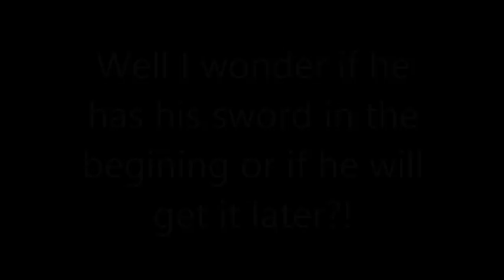How To Train Your Dragon 2 Hiccup realizes READ THE DIRECTIONS!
How To Train Your Dragon 2 Hiccup realizes
Wait???

Hiccup has a sword in the begging or in the end??
Or is this little scene in the end of the movie (how to train your dragon 2) ?
I have NO idea how the movie is gonna be but I think I know. I´m a person that is relly good when it comes to know how the story will be so I´m gonna write down what I think how this movie gonna be:
IF YOU DON´T WANNA KNOW ANYTHING ABOUT THE MOVIE OR DON´T WANNA KNOW HOW THIS MOVIE (STORY) GONNA BE YOU PROBABLY STOP READING! DON´T TELL ME THAT I DIND´T WARNING YOU!

Well first is gonna be a action scene (you can read about it
and then we gonna see a scene where Hiccup and Stoick will talk about becoming a chief and start a family (like days ago from the action scene) Hiccup will fly away from Berk and exploring new worlds and meet the new characters. After a while Hiccup will relize that he like most become a chief and all that stuff. well I don´t know but is a good beginning or something but I think that Hiccup will become chief in the third movie.

WELL THANK YOU IF YOU READ THIS AND SORYY FOR MY BAD ENGLISH XD